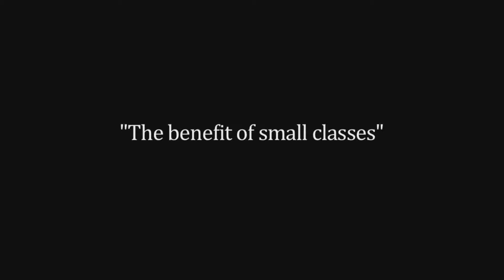Art Classes For Teens Great Hills TX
Art Class
Art Classes
Fine Art Classes for Children
Fine Art Classes for Kids
Fine Art Classes for Teens
Children's Art Classes
Teen Art Classes
Painting Lessons
Painting Lessons for Children
Painting Lessons for Kids
Painting Lessons for Teens
Art Lessons

Name: Amanda Lee Jones
Organization: Amanda Lee Jones Art Studio